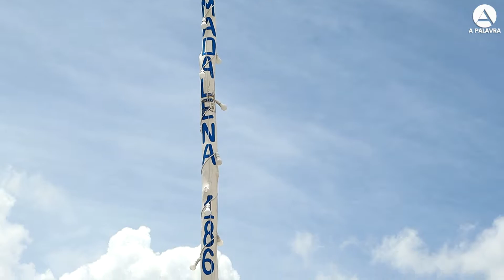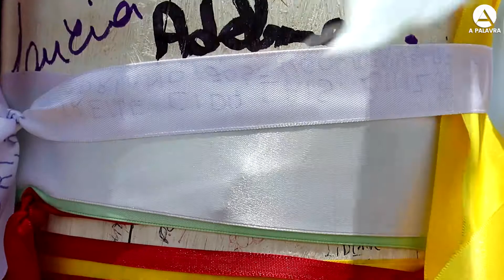A fé sobre rodas